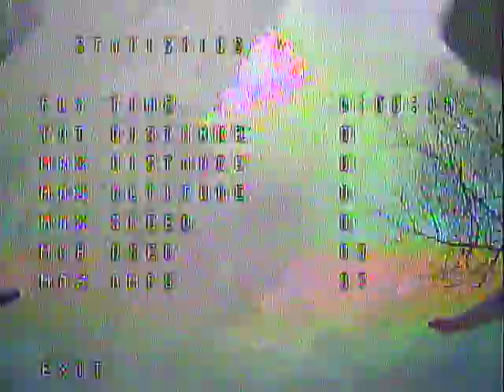MMX-220 5th Witches a tree ww 2019.02.19